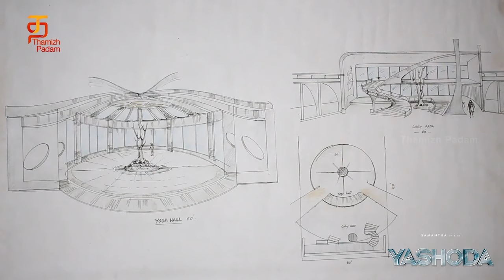Yashoda Exclusive Set Video | Samantha Movie Update | Yashoda Movie Behind The Scenes |Thamizh Padam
Watch Yashoda Exclusive Set Making video on Thamizh Padam. YashodaTheMovie is an Upcoming Pan Indian film Ft. Samantha, Unni Mukundan and Varalakshmi Sarathkumar filming in Telugu, Tamil, Hindi, Kannada & Malayalam languages. Directed by the duo Hareesh Narayan and Hari Shankar. Produced by Sivalenka Krishna Prasad under the banner Sridevi Movies. Music by Mani Sharma.

Movie Details:
Movie Name - Yashoda
Actors - Samantha, Unni Mukundan, Varu Sarathkumar
Directors - Hareesh Narayan and Hari Shankar
Producer - Sivalenka Krishna Prasad
Banners - Sridevi Movies
DOP - Mynaa Sukumar